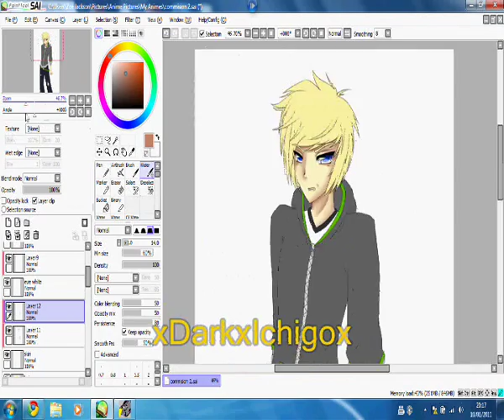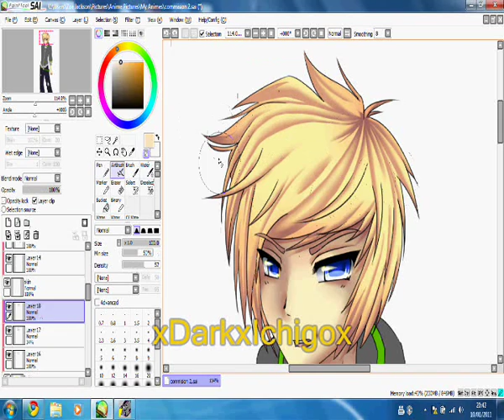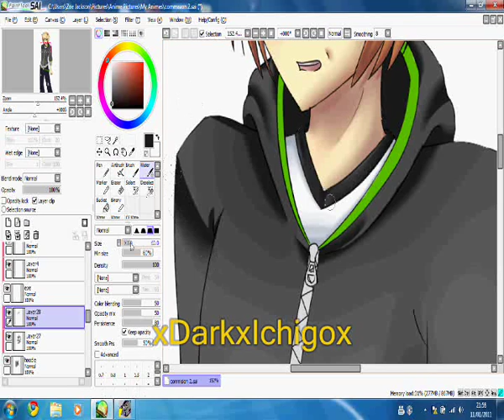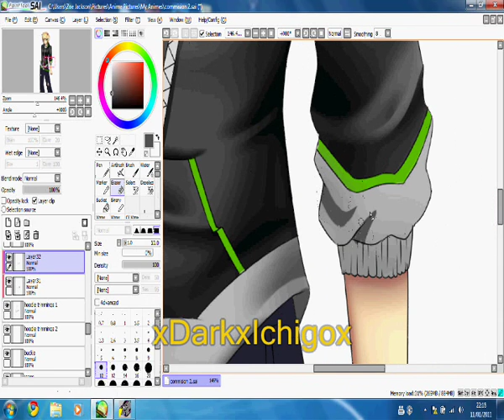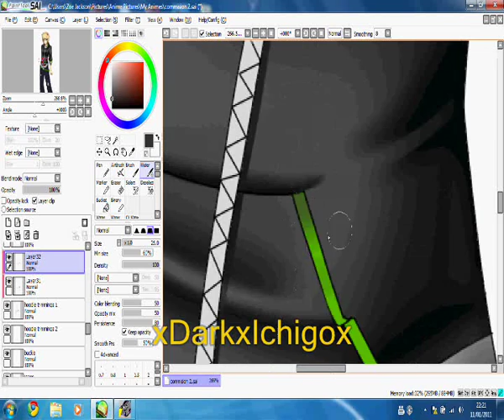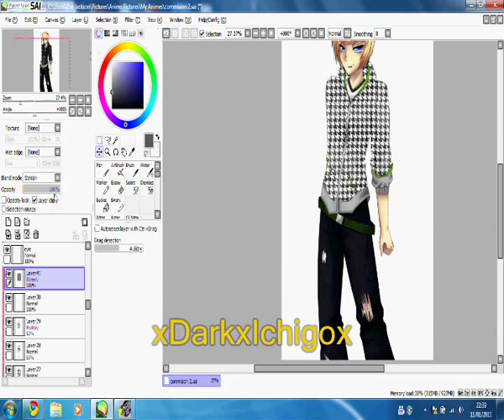[SPEEDPAINT] Male Anime Commission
not uploaded a vid in AGESSS! WOWEE.. sorri guys.. but iam in my last year of high skwl so theres soooo many exams!!!

i do hope u like this speedpaint, even tho its a male anime and we al lknow i suck at tht XD